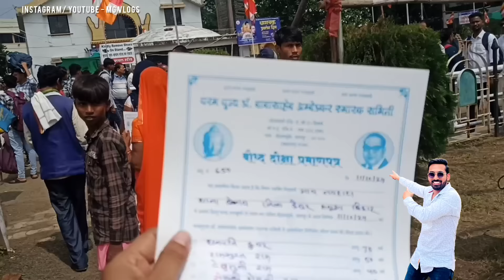🔴Live 11 ऑक्टोबर सुबह का अधभूत नजारा 😲 जॅपनीज लोगो ने ली बुद्ध धम्म की दीक्षा 😲 लाखो लोग आये | MG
Topic -  🔴Live 11 ऑक्टोबर सुबह का अधभूत नजारा 😲 जॅपनीज लोगो ने ली बुद्ध धम्म की दीक्षा 😲 लाखो लोग आये | MG |

WHATS APP CHANNEL - MG Vlogs..